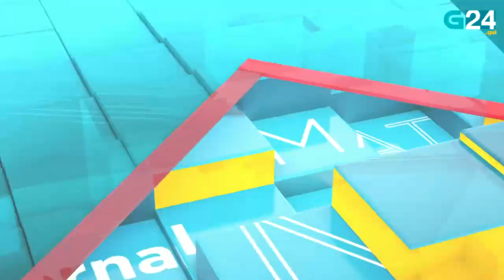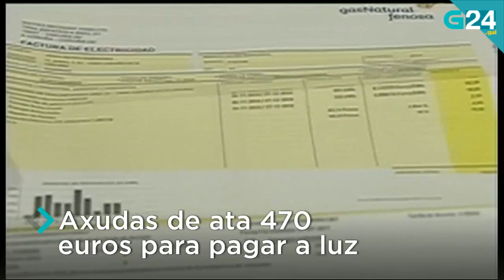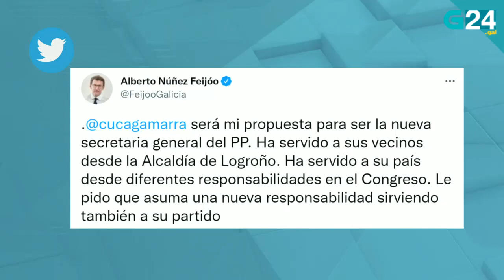O 31 de marzo, en titulares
Repasamos as novas máis relevantes deste xoves, 31 de marzo. Para máis información visita g24.gal.